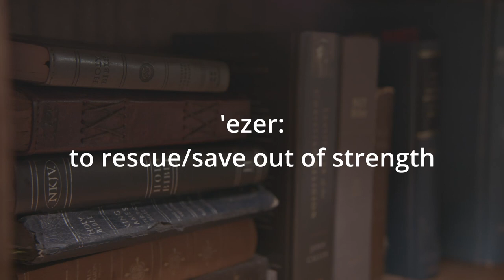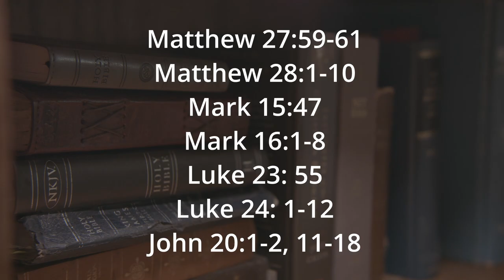Does the Bible oppress women?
Welcome to Grace Goes Deeper, a short video series by Grace Church exploring topics on Christianity, Faith, and the Bible. In this episode, Mary Kay shares with us the ways in which the Bible uplifts women, especially in cultures that have been patriarchal and sexist. She shows us how the Bible will always be a voice for women, not against.